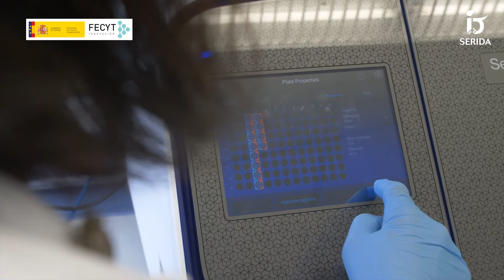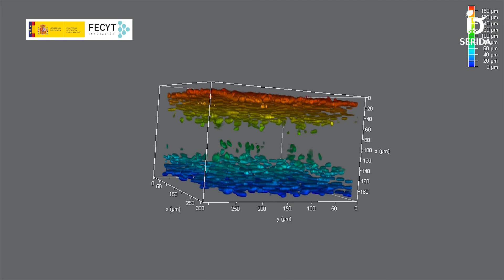El Área de Genética y Reproducción Animal del SERIDA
En este vídeo nos adentramos en el Área de Genética y Reproducción Animal del Servicio Regional de Investigación y Desarrollo Agroalimentario, para conocer mejor su actividad.

Vídeo realizado con la colaboración de FECYT - Ministerio de Ciencia e Innovación.